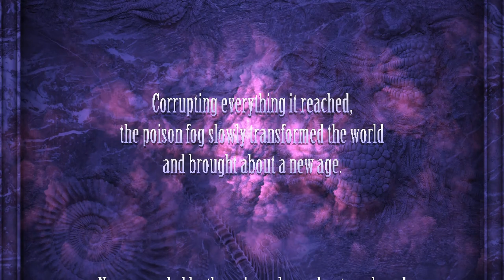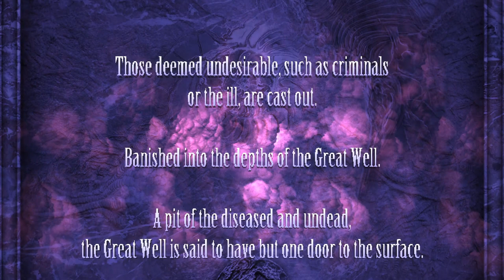Celebrating the release of LUNACID - King's Field's love letter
Played this game before when it was in early acce, but now that it's released and Kira added a whole lot of new things, it's time to make a playthrough :D